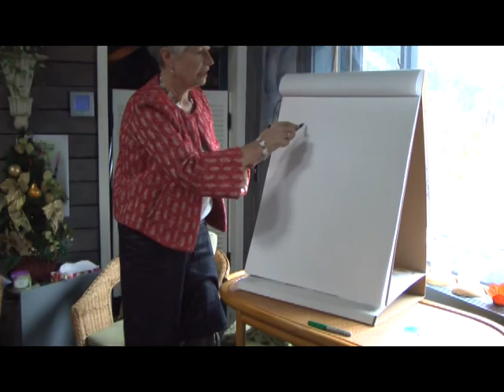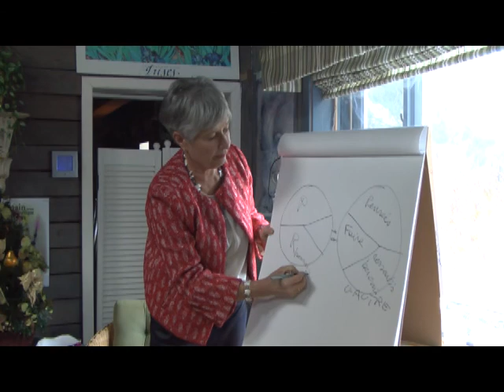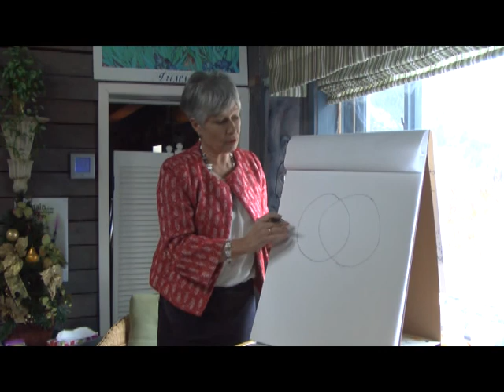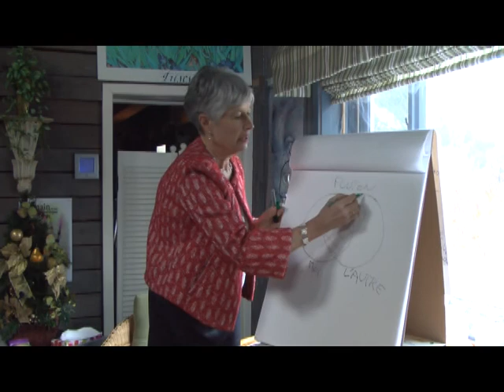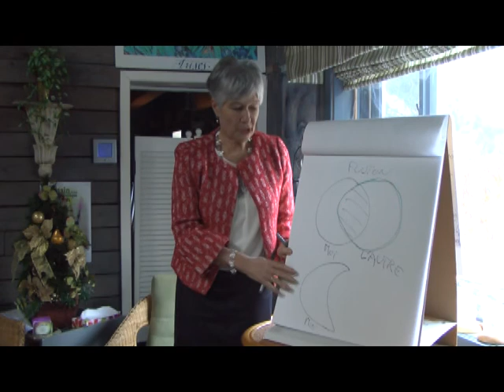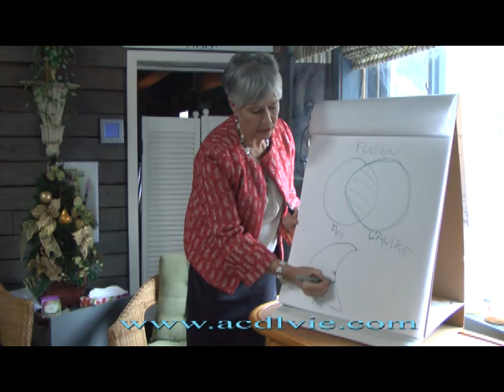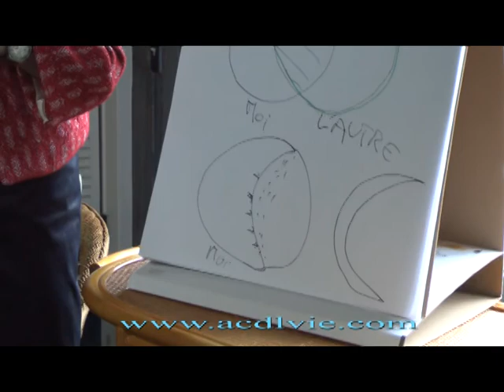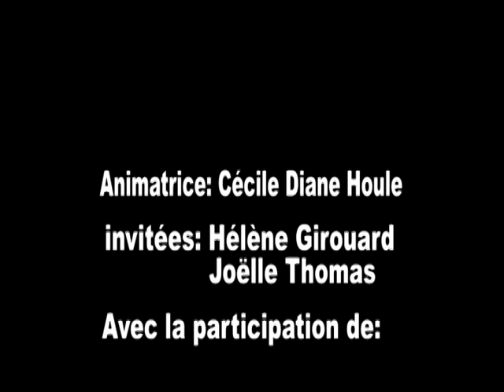Bienvenue chez Cécile Diane